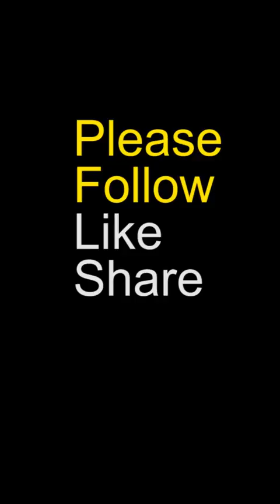He never knew his wife to be was an alosho